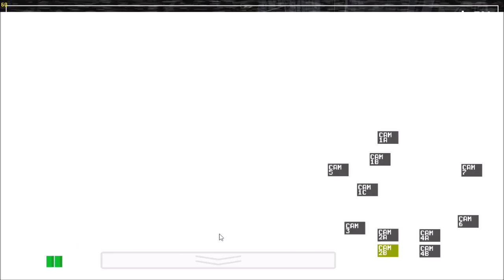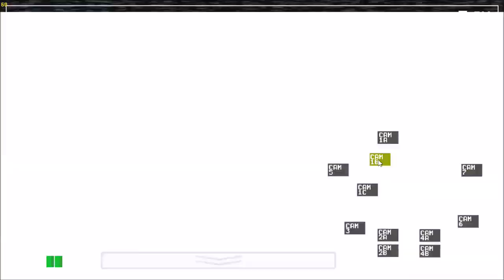Let's Play: Five Nights at Freddy's (Episode #2)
Matthew and Drew are back to play the horror phenomena that has swept the world! In this episode, they attempt to tackle night 2.

I joined Maker Studios, and you can too!